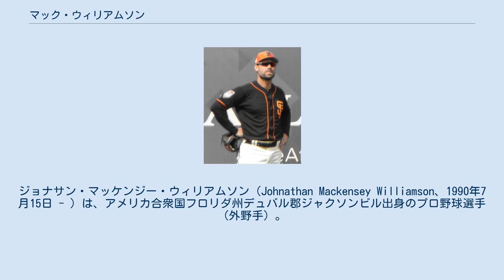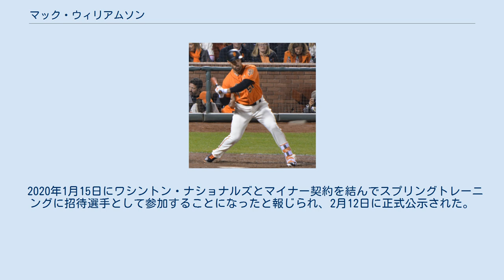マック・ウィリアムソン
ジョナサン・マッケンジー・ウィリアムソン（Johnathan Mackensey Williamson、1990年7月15日 - ）は、アメリカ合衆国フロリダ州デュバル郡ジャクソンビル出身のプロ野球選手（外野手）。
現在はFA。
 愛称はMac。
2015年パンアメリカン競技大会ではジョナサン・ウィリアムソンと表記された。
 ウェイク・フォレストローズウェル高等学校からウェイクフォレスト大学へ進学した。
 2011年のMLBドラフト46巡目（全体1402位）でボストン・レッドソックスから指名されたが、契約には至らなかった。
 2012年のMLBドラフト3巡目（全体115位）でサンフランシスコ・ジャイアンツから指名され、7月17日に契約を結びプロ入りを果たした。
7月18日に傘下のルーキー級アリゾナリーグ・ジャイアンツへ配属された。
ここでは4試合に出場して打率.176、2本塁打、7打点、3安打を記録した。
7月24日にA-級セイラム＝カイザー・ボルケーノズへ昇格した。
ここでは29試合に出場して打率.342、7本塁打、25打点、39安打を記録した。
 2013年3月20日にメジャーのスプリングトレーニングに招待された。
3月31日にA+級サンノゼ・ジャイアンツへ配属された。
136試合に出場して打率.292、25本塁打、89打点、152安打を記録した。
 2014年1月13日にメジャーのスプリングトレーニングに招待された。
開幕からA+級サンノゼでプレーしていたが、4月下旬にトミー・ジョン手術を受けたため長期離脱した。
この年は23試合に出場して打率.318、3本塁打、11打点、27安打を記録した。
 2015年2月2日にメジャーのスプリングトレーニングに招待された。
4月9日にAA級リッチモンド・フライングスクウォーレルズへ配属され、開幕を迎えることとなった。
69試合に出場して打率.293、5本塁打、42打点、76安打を記録した。
6月26日にAAA級サクラメント・リバーキャッツへ昇格した。
 シーズン途中では、2015年パンアメリカン競技大会の男子野球アメリカ合衆国代表に内野手兼外野手で選出されたことが発表されたダスティ・コールマンの辞退に伴い、代替選手として代表入りしている。
 7月7日にパシフィック・コーストリーグからテンポリアリィー・インアクティブ・リストに登録されたが、これは同大会に参加するためである。
同大会では決勝のカナダ戦でサヨナラ負けし、準優勝で銀メダルを獲得した。
7月21日にテンポリアリィーインアクティブ・リストから解除され、復帰した。
7月27日に7日間の故障者リストに登録された。
AAA級サクラメントでは54試合に出場して打率.249、8本塁打、31打点、47安打を記録した。
9月16日にメジャー契約を結び、メジャーに初昇格した。
9月23日のサンディエゴ・パドレス戦でメジャーデビューを果たした。
9月25日のオークランド・アスレチックス戦で右翼手で初先発出場し、ソニー・グレイからメジャー初安打を記録した。
メジャーでは10試合に出場して打率.219、1打点、7安打を記録した。
 サンフランシスコ・ジャイアンツ時代 (2016年9月16日) 2016年3月27日にオプションでAAA級サクラメントへ降格し、開幕を迎えることとなった。
4月15日にメジャーに昇格したが、22日にオプションでAAA級サクラメントへ降格した。
4月24日のタコマ・レイニアーズ戦では1試合7打点を記録したが、これはキャリアハイであった。
5月2日にメジャーに再昇格したが、9日にオプションでAAA級サクラメントへ降格した。
6月2日に今度はハンター・ペンスの故障者リスト入りに伴って昇格。
6月8日のレッドソックス戦ではデビッド・プライスからメジャー初本塁打を放った。
この年は54試合に出場して打率.223、6本塁打、15打点、25安打を記録した。
 2019年3月9日 2019年3月28日にDFAとなり、4月4日にマイナー契約でAAA級サクラメントへ配属された。
5月7日にメジャー契約を結んでアクティブ・ロースター入りした。
5月25日に再びDFAとなり、6月1日にFAとなった。
 2019年6...